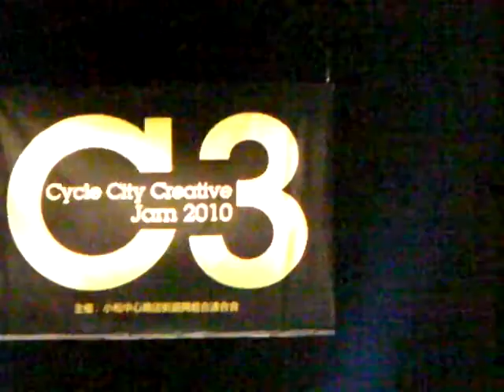C3Jam2010.9.19 全日本BMXフラットランド2010小松.MC.市長.振興会長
『来年もまた小松でお会いしましょう』C3Jam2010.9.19全日本BMXフラットランド大会2010小松　こまつ芸術劇場うらら（小松駅前)　小松市長　和田慎司　小松中心商店街振興組合連合会会長　高野哲郎　(結果はエーブランチさん提供) A-branch ARESBYKES BMX SHOP